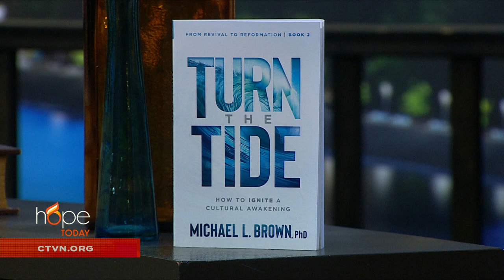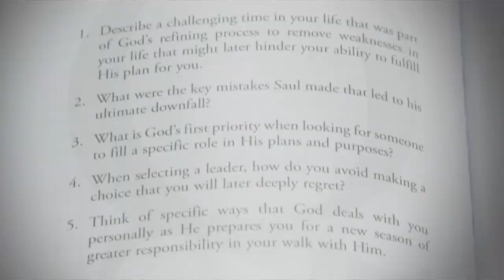Hope Today: Turning the Tide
'Turning the Tide' for a Cultural Revolution.

Dr. Michael Brown provides the key steps believers must take in this new season of revival, in order to see their homes, cities, and nations transformed by the power of God.

"Turn the Tide (From Revival to Reformation)"